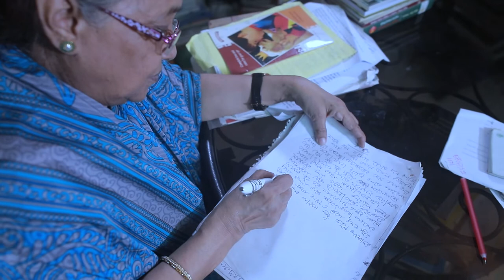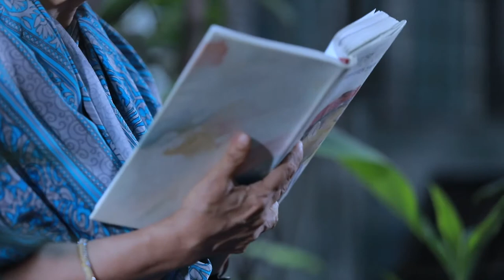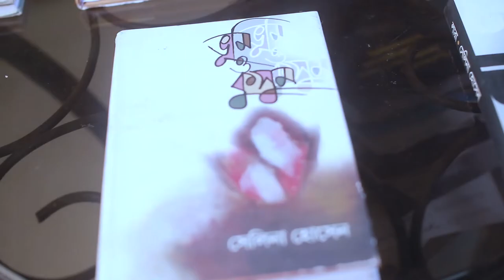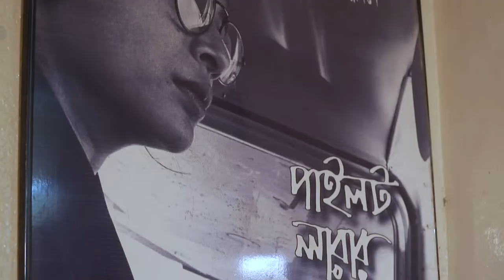Selina Hossain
Selina Hossain is a Bangladeshi novelist and the current president of Bangla Academy since February 2022. Her major works include Hangor Nodi Grenade and Poka Makorer Ghor Boshoti. She earned all major national awards – Bangla Academy Literary Award in 1980, Ekushey Padak in 2009 and Independence Day Award in 2018